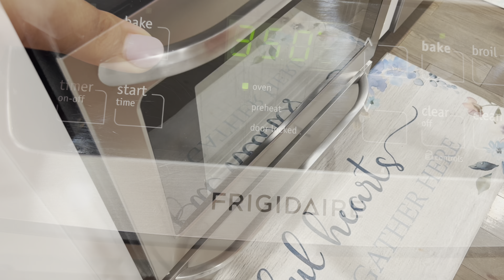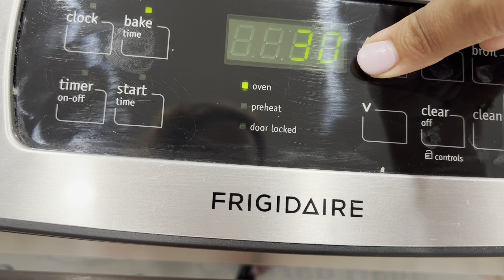كيكة واشمن كيكة 😜مكونات بساط جدا ومدة التحضير 3 دقايق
المكونات 👇👇👇👇👇
3بيضات
150 سكر
200دقيق
70 زيت
100حليب
16 خميرة
فانيلا
5قطع جبن